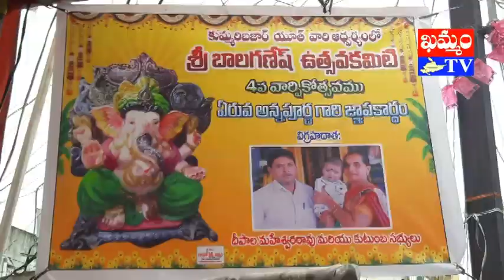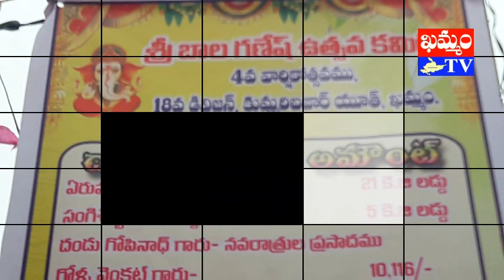khammamtv : కుమ్మరి బజార్ లో అన్నదానం kummari bazar annadhanam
కుమ్మరి బజార్ లో అన్నదానం
వినాయక చవితి నవరాత్రి ఉత్సవాలను పురస్కరించుకుని ఖమ్మం 18వ డివిజన్ కుమ్మరి బజార్ లో శ్రీ బాల గణేష్ ఉత్సవ కమిటీ 18వ వార్షికోత్సవాన్ని పురస్కరించుకుని అన్నదానం నిర్వహించారు. కుమ్మరి బజార్ పరిసర ప్రాంత భక్తులూ, ఇతర ప్రజానీకం పెద్ద ఎత్తున పాల్గొన్నారు. అన్నదాన కార్యక్రమాన్ని TRS నాయకులు గోళ్ల వెంకట్ ప్రారంభించారు.  కార్యక్రమంలో కమిటీ నిర్వాహాకులు రామక్రిష్ణ, ఉపేందర్, రామక్రిష్ణ, గణపతి, గోపీ, నాగిశెట్టి యాదగిరి, సుంకరి నాగేశ్వరరావు, నాగిశెట్టి రామక్రిష్ణ, నాగేశ్వరరావు, కల్యాణి, చింటూ, సాయి తదితరులు పాల్గొన్నారు.

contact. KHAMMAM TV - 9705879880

khammamtv, khammam tv, khammam kaburlu, ఖమ్మం టీవీ, ఖమ్మం కబుర్లు, కుమ్మరి బజార్ లో అన్నదానం kummari bazar annadhanam